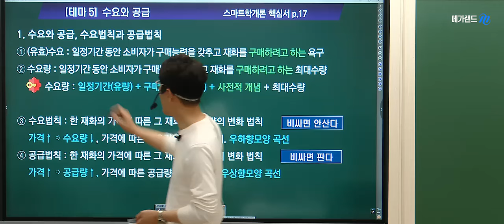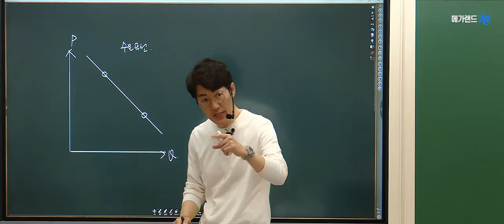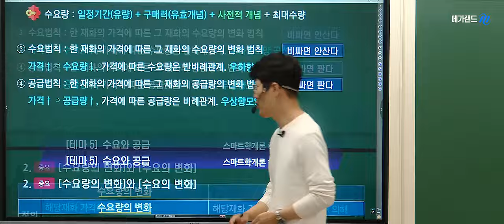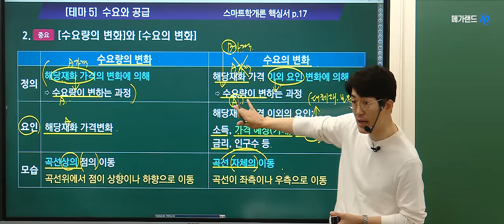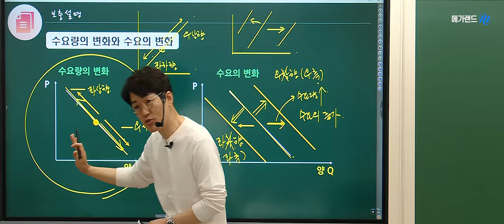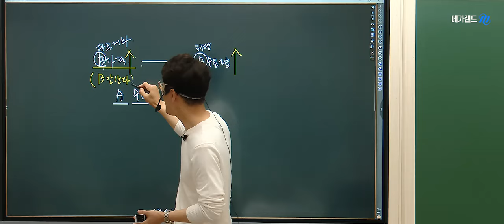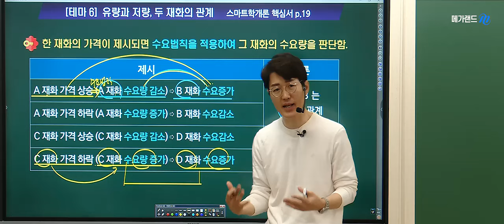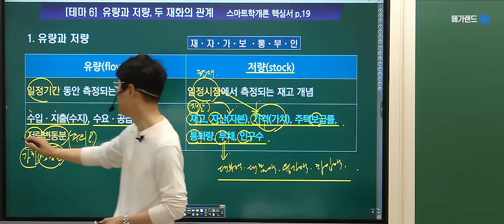[부동산학개론 기출분석] 💚메가랜드 황재원교수의 [수요와 공급] 강의입니다. 🌈6월2일(일) 기출계산문제특강🎁 현장강의 이벤트!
본 강의는 학개론의 정석! 황재원교수의 [수요와 공급] 기출분석 강의입니다.
✅강력한 시스템으로 합격하는 김포중앙!
기출분석반은 이론과 기출문제를 한번에 정리합니다.
🌈6월2일(일) 기출계산문제특강🎁 현장강의 이벤트!
✅황재원교수님의 [계산문제EASY] 교재구매 이벤트 중!